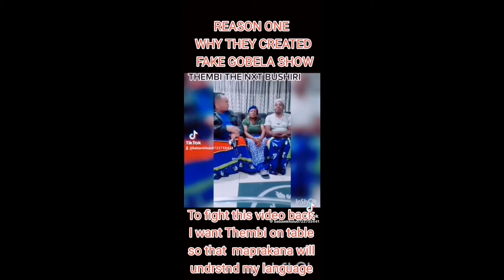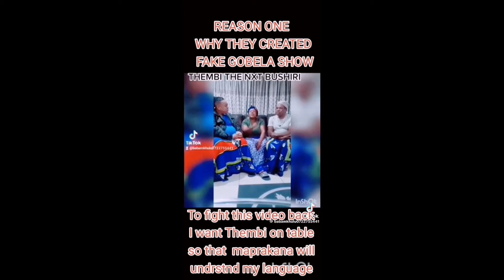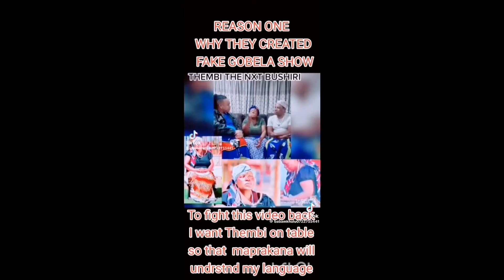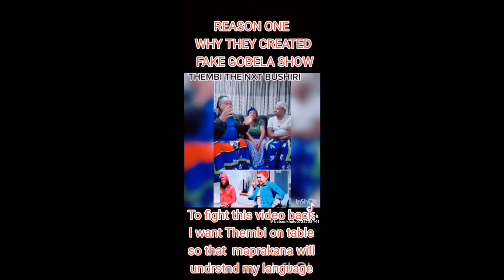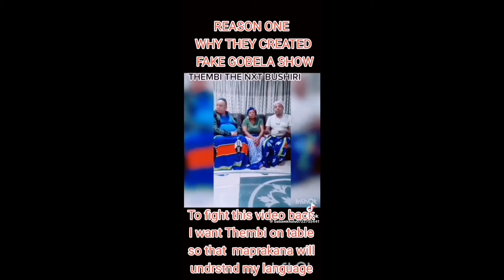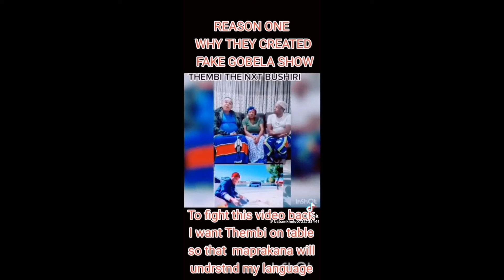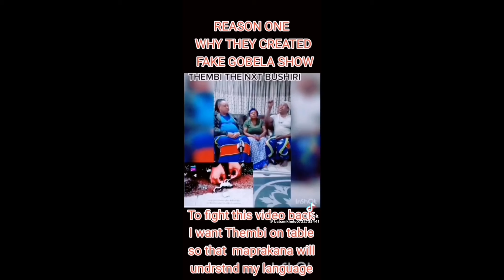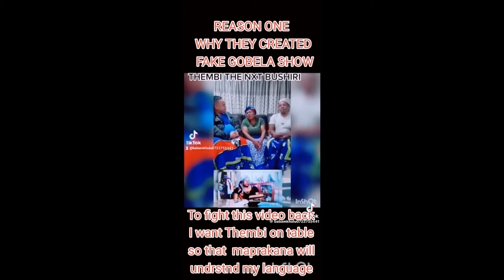Dlozlami:Gogo Makhephula finally exposes Sis Thembi as a fake medium, he brought evidence, SHOCKING!